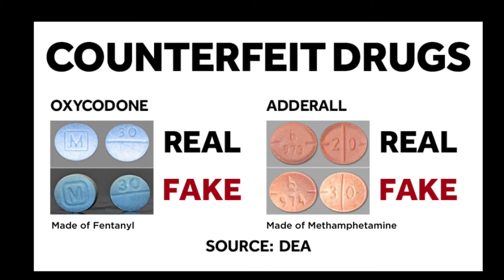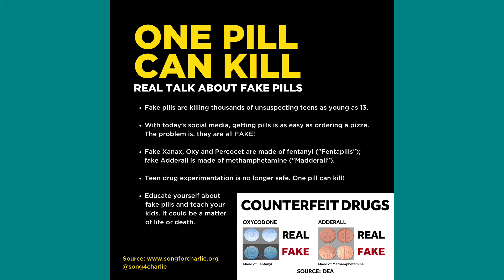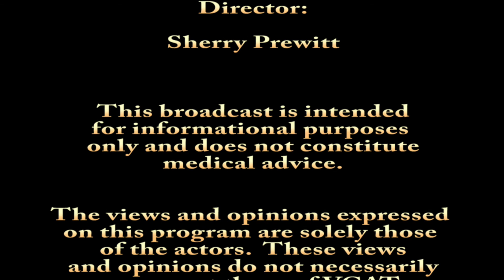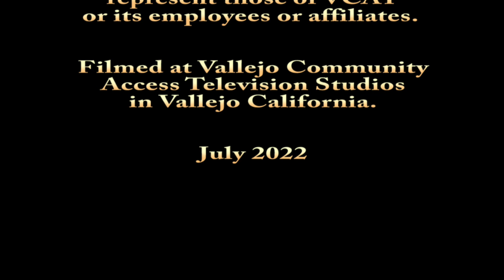Focus on Fentanyl Health Focus With Dr. Scott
Scott T Anderson, MD, PhD

Dr. Anderson is Clinical Professor, UC Davis Medical School. This article is informational and does not constitute medical advice.